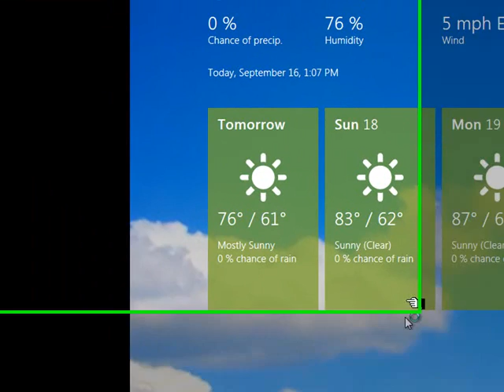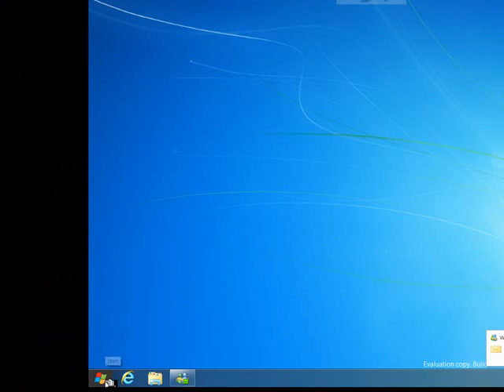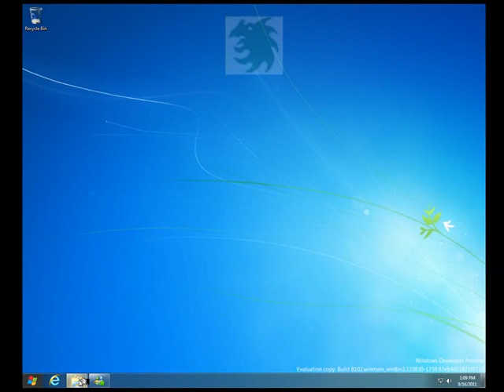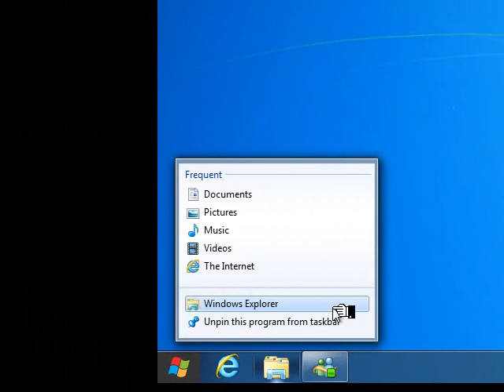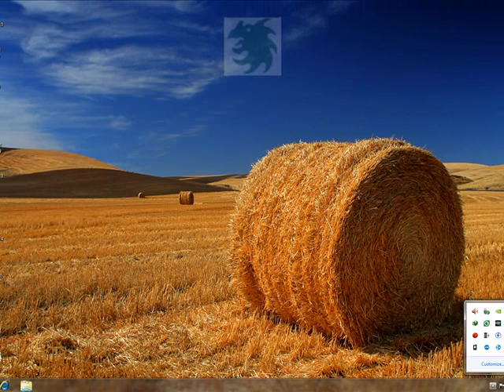windows 8 video.wmv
Video grabado y editado por mi mismo, incluso tiene el logo de mi clan FURIALATINA. Windows 8 no es lo que yo esperaba, claro que este nuevo OS es para pantallas tactiles, osea, touch screen. Ese es mi opinion, hasta donde he visto Windows 8.